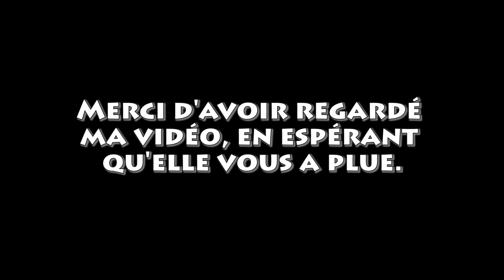Conférence Bob Lennon - Polymanga 2013 Part 4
Et voilà la dernière partie de la conférence. Désolé qu'il manque les vingt dernières minutes. Mon appareil n'aurait pas supporté. Merci encore d'avoir regardé. :)